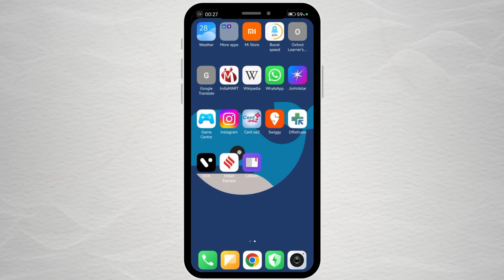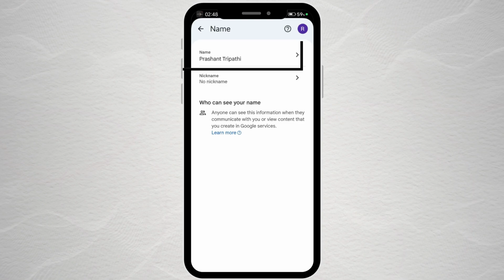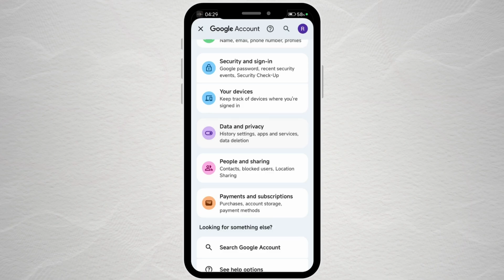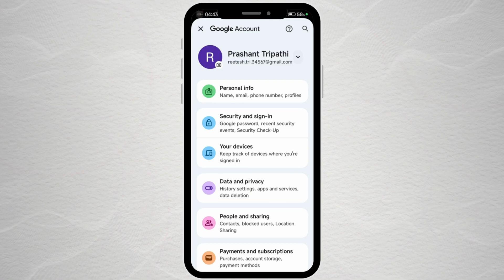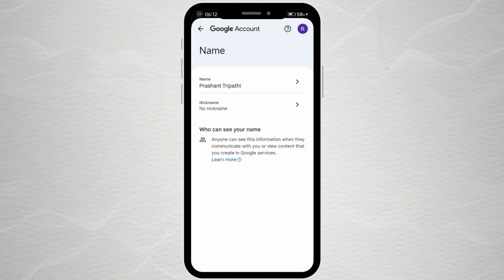Gmail ID Name Kaise CHANGE Kare (2025) | Google Account Name Change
Also, follow Techy Little Bit on social media for more updates!

gmail id name kaise change kare
google account name change
gmail account name change
gmail me naam kaise badle
how to change name in gmail account in android
how to edit gmail id name
gmail id ka name kaise change kare
change your google account name
gmail id change kaise kare 2025
अपना पुराना जीमेल नए में चेंज करें
play store ki gmail id me name kaise change kare
इमेल id कैसे चेंज करें ?
gmail id name change
gmail account edit name
change gmail email name
change google name account